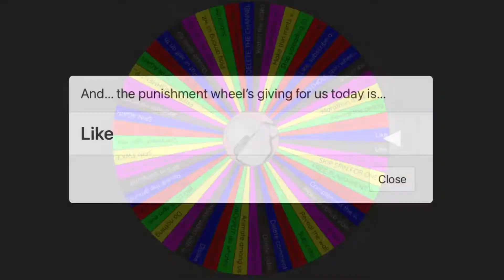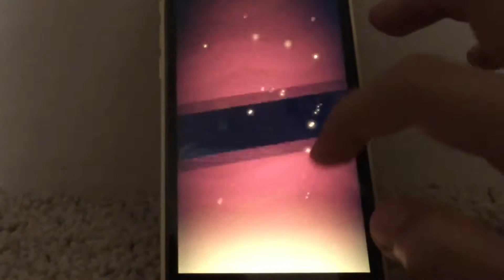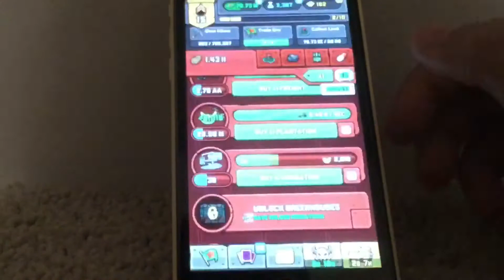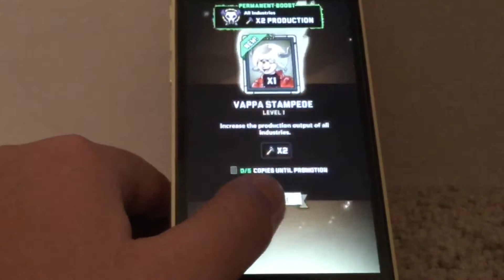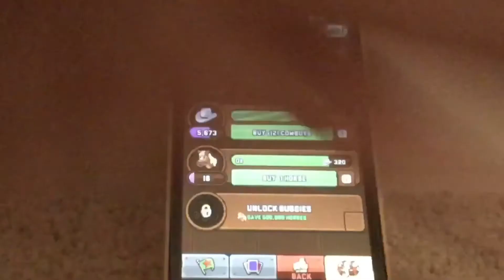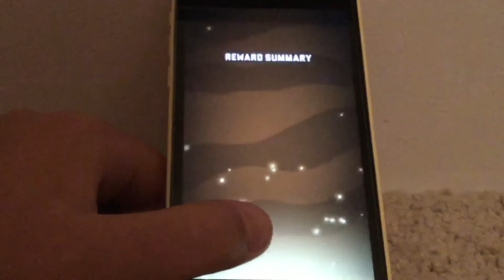Communism video game (Adventure Communist)